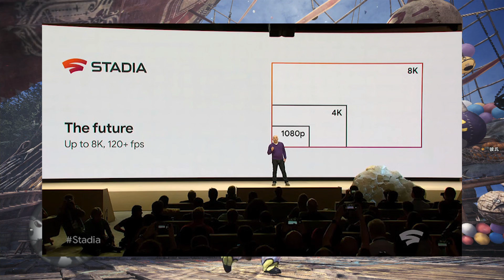【MHW】スマホで遅延なくモンハンができる時代が！？ゲームハード不要のGoogle新サービス「Stadia（ステイディア）」紹介【モンハンワールド】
【MHW】スマホで遅延なくモンハンができる時代到来が！？ゲームハード不要のGoogle新サービス「Stadia（ステイディア）」紹介【モンハンワールド】
モンスターハンター元ガチ勢、現エンジョイ勢の女がお届けする、HD画質のモンスターハンターワールド実況！
「MONSTER HUNTER WORLD」動画はSSD換装済みPS4Proでプレイ中
換装したSSD

歴戦イビルジョー対策で今から間に合うランス入門！初心者向けの操作方法と装備の解説
必見！アステラ祭り【納涼の宴】で実装する新武器や復活するコラボ装備、重ね着装備と効率が良いおすすめ期間限定クエスト28選
知って得する小ネタ情報13選「宝玉や紅玉、竜玉が確定で入手可能」「装衣の隠された能力」「ムービースキップ」「激運チケットの効果」等
誰でも簡単に超火力で強い！マムタロト戦で猛威を振るう弾丸節約ライトボウガン「エンプレスシェル・冥灯」装備紹介

・MH2からプレイ、モンハン歴12年
・MHX裸縛りでソロエンディングまで